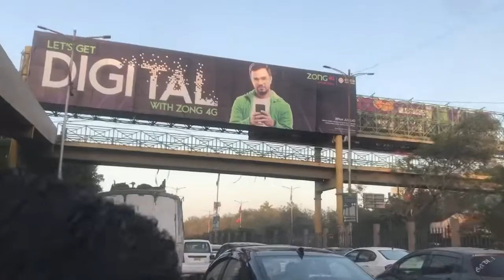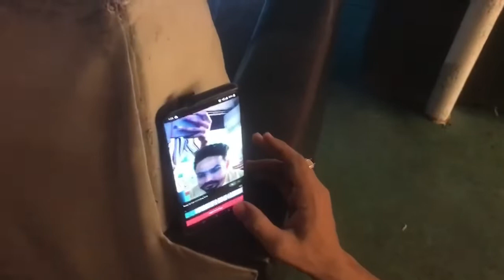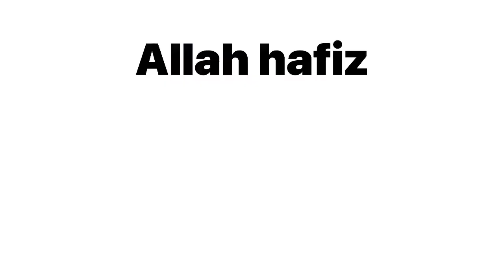Karachi tour with us (vlog nmb 1 ) way to malir (photo shoot events📸)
First video of our play list karachi ki sare hope you guys enjoy it show aone love guys like